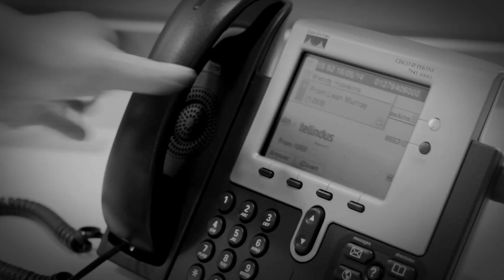Finalist, Best Managed Service Desk Of The Year 2014 - Telindus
Congratulations to the Managed Service Desk finalists Telindus.